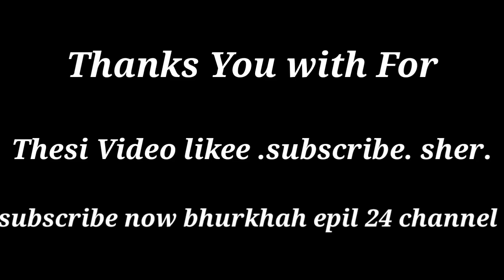NEW SANTALI VIDEO 2021CAMEDY !!HESEL DIHI SANGAT KURE(BHURKHAH EPIL 24 CHANNEL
new santali video camedy video.

______________cameraman rupay murmu_____________

______________Director rupay m..rupay 2du._______

Actor.  Rupay murmu. Rupay 2du. hadi 2du.